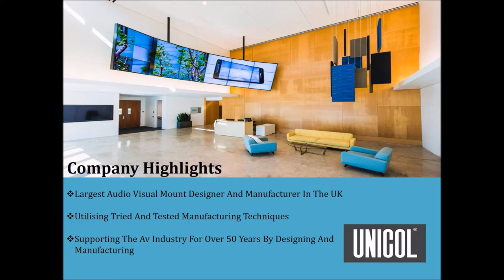Explore the best video wall, led display, tv display stand, and TV Mount at Unicol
- Unicol is one of the biggest Audio Visual mount manufacturer in the UK, it provides mounting solutions
for all kinds of projectors and large monitor displays.